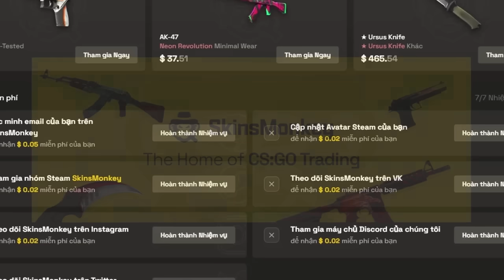(FullMatch) Comeback Không Tưởng Trước Vó Ngựa Mông Cổ